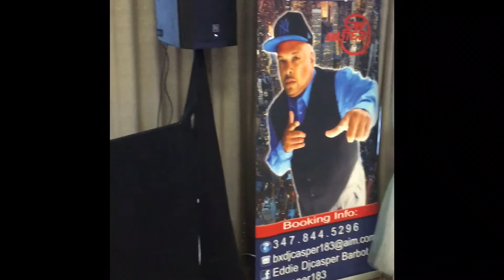Spinmasterz tv presents YVONNE & Layla wedding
On august 26th YVONNE AND LAYLA TIED THE KNOT. THIS WAS AN EPIC AND BEAUTIFUL WEDDING. FOR PARTY BOOKINGS YOU CAN REACH DJ CASPER AT 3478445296 or DJ RAW AT 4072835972